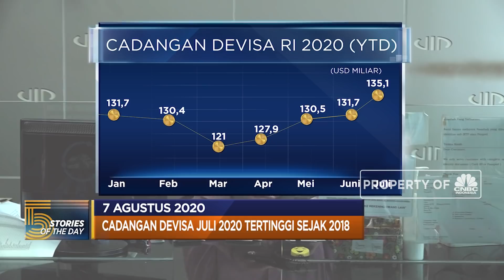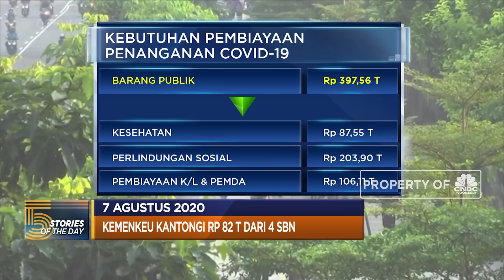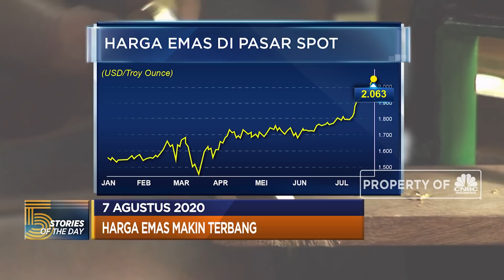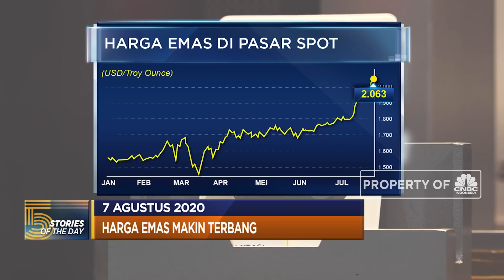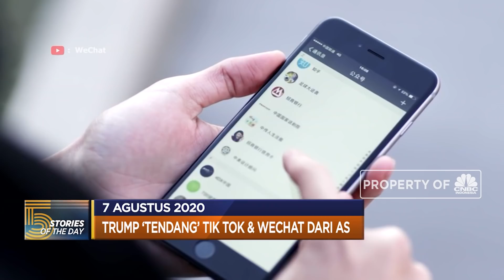Cadangan Devisa Juli 2020 Tertinggi Sejak 2018, hingga Trump ‘Tendang’ Tik Tok & Wechat Dari AS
Cadangan Devisa atau CADEV Indonesia meroket pada Juli 2020 hingga melampaui rekor tertinggi sejak Januari 2018. Hingga Presiden Amerika Serikat, Donald Trump, makin serius mengibarkan bendera perang ke perusahaan teknologi asal China.

Simak informasi selengkapnya di program Evening Up CNBC Indonesia (Jumat, 07/08/2020) berikut ini.